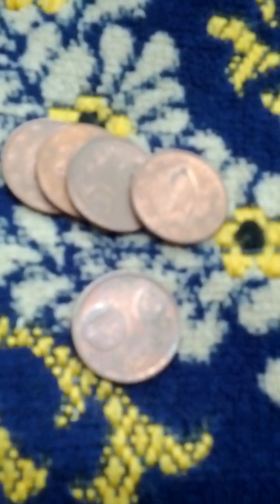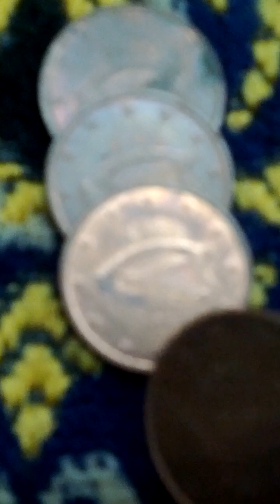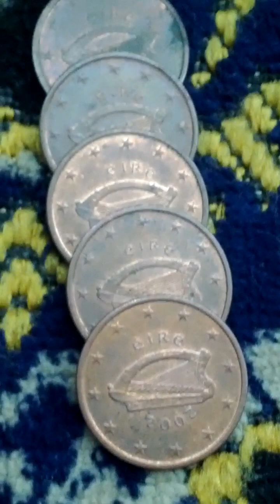Lots of Ireland = Eire 5 Cent 2002(AH 1424) Currency Coins-03. Not to getting easy!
Sat 14th Oct 2023(AH 1445 Rabi Al-Auwal 29th)...
These are lots of Ireland = Eire 5 Cent 2002(AH 1424) Currency Coins.
And this is a part of Seoul Metro No 6 Line from Bo Mun(638) to Chang Shin(637).